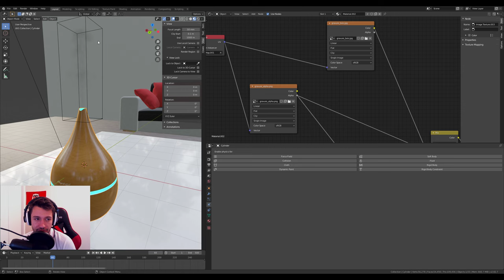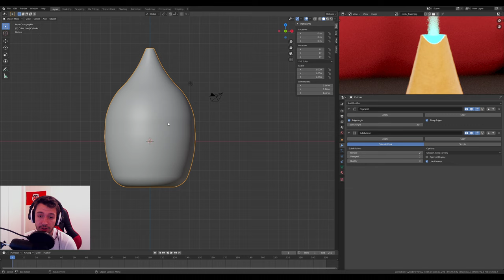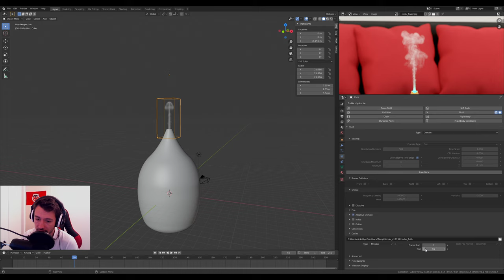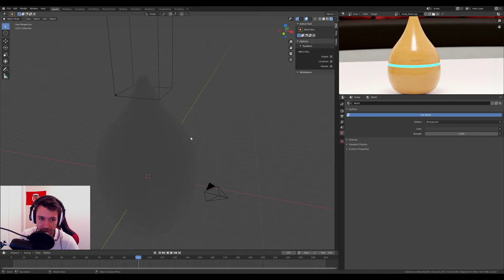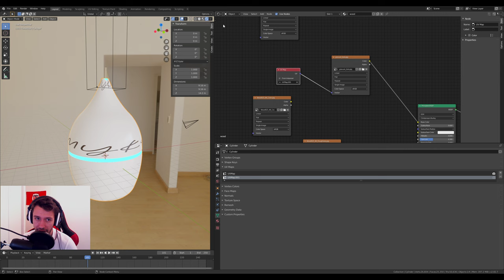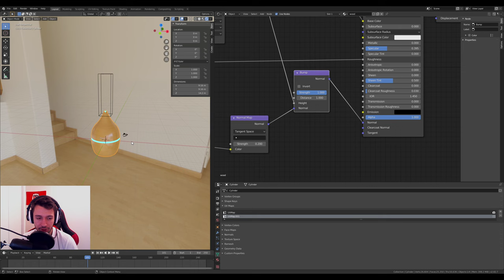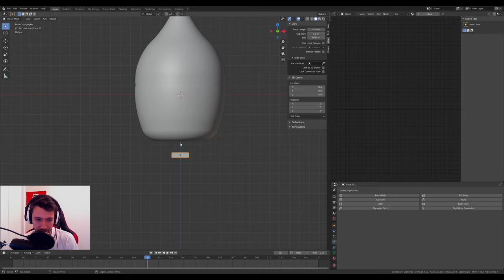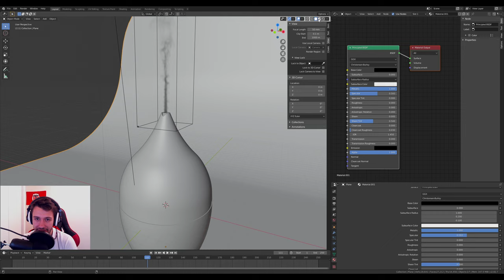FUMÉE SIMULATION ET MATÉRIAUX RÉALISTES D'UN DIFFUSEUR | Blender 2.8 [TUTO FR]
Apprenez à modéliser un diffuseur avec des matériaux complexes comprenant plusieurs UV maps et mixages. On verra également la simulation de fumée (mantaflow) avec un dynamic domain et un inflow.

📚 RESSOURCES